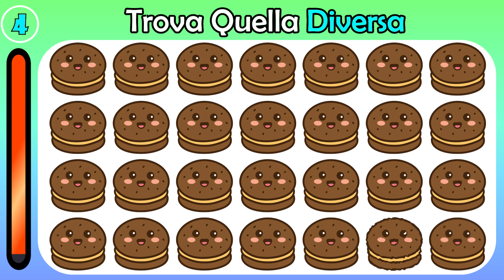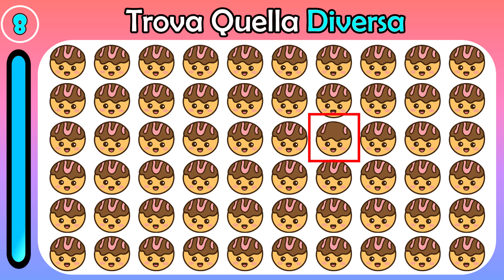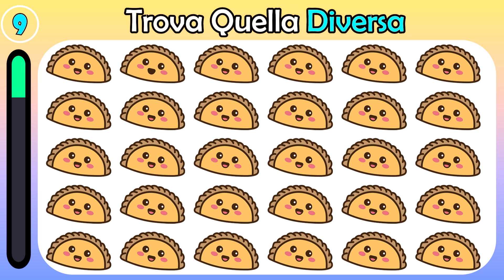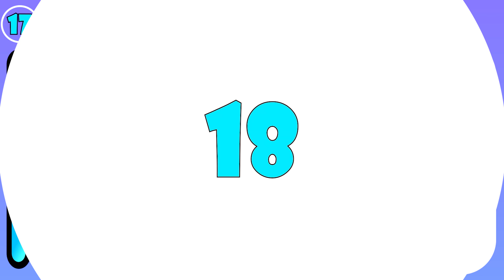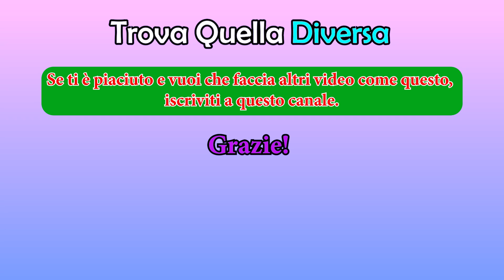Trova Quella Diversa | GIOCO #140 | Emoticon Puzzle Quiz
Gioca a questo gioco ora.
Controlla quanto sono belli i tuoi occhi. È una prova di percettività. Buona fortuna! Divertiti!

Test Con Emoji Per Controllare La Vista E Il Tempo Di Reazione

Solo il 5% di voi troverà tutte le emoji intruse

Ciao amici di angolo quiz, Sei un Genio? Trova L'Intruso In 13s.
Benvenuti in questo nuovo video dove dovrai mettere alla prova la tua vista. Hai 13 secondi di tempo a disposizione per rispondere a tutte  le domande.

Metti alla prova la tua attenzione. Tutti quanti amiamo le emoji, e ne usiamo tantissime quando scriviamo i messaggi. D’altronde, un’emoji vale più di mille parole. Stavolta non ti serviranno per dire quello che pensi, ma per mettere alla prova la tua attenzione: hai 13 secondi a domanda per trovare l’emoji intrusa. Se ti serve più tempo, metti in pausa il video in qualsiasi momento!

Se sei un genio trova l'intruso in 13s (cioè in 13 secondi) in tutte le prove di intelligenza, attenzione e vista per scoprire se hai un alto quoziente intellettivo. Test QI rapido e veloce per avere una mente brillante e un cervello sveglio, il 99% non le indovina tutte.

metti alla prova la tua attenzione, trova l’intruso, trova le emoji intruse, emoji, fan delle emoji, test fantastici, test rapidi, metti alla prova la tua reazione, indovinelli, enigmi, mettiti alla prova, quanto sei attento,